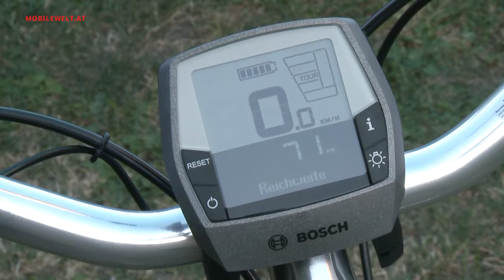Puch Kapazunder Sport E-Bike Bosch Active Line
Mit dem Kapazunder Sport hat Puch ein weiteres attraktives E-Bike im Programm. Tiefer Einstieg und Bosch Active Line sind die herausragenden Merkmale. Mehr Infos zum Bike im Video. Redaktion